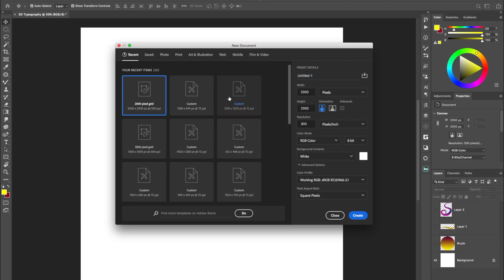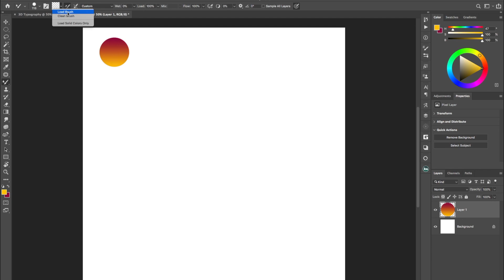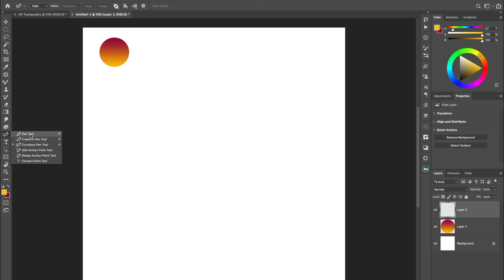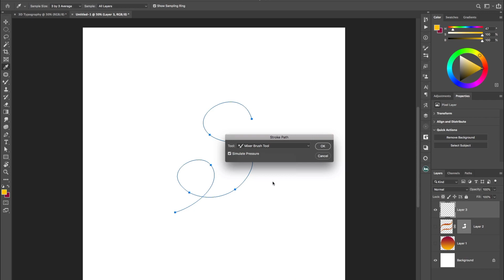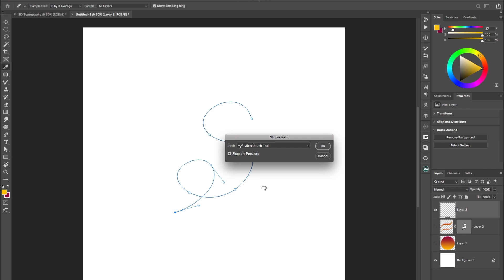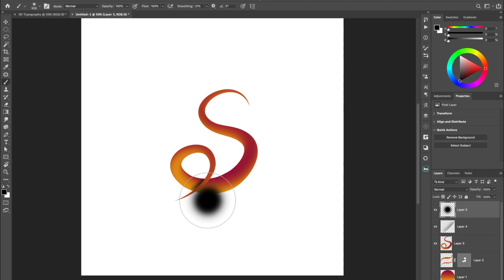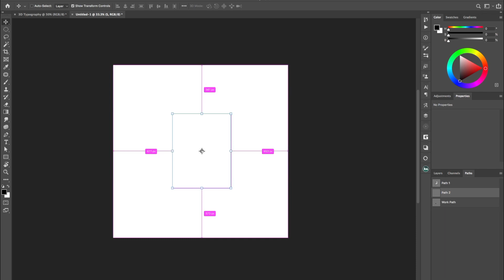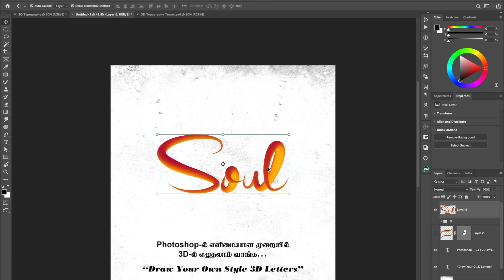தமிழ் 3D Typography Title Design in Photoshop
Welcome to our comprehensive guide on mastering 3D typography in Photoshop! In this step-by-step tutorial, we'll walk you through the process of creating jaw-dropping text effects that will elevate your designs to the next level.

Whether you're a beginner or an experienced Photoshop user, you'll find valuable tips and techniques to enhance your typography skills. From basic 3D text extrusion to advanced lighting and texture effects, we cover it all.

KR Kreative
The Branding Studio
Villupuram